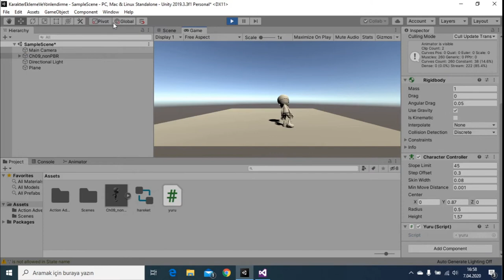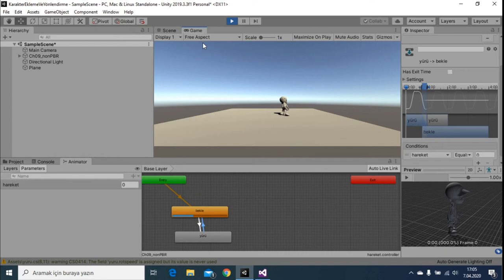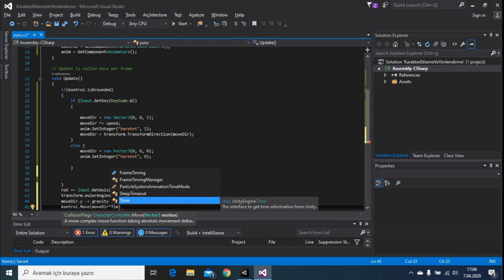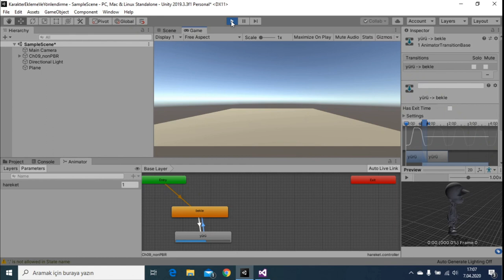UNITY3D - Klavye ile 3 Boyutlu Karakteri Hareket Ettirme